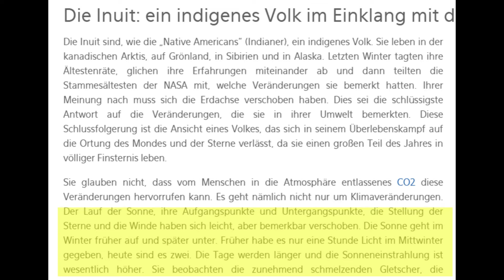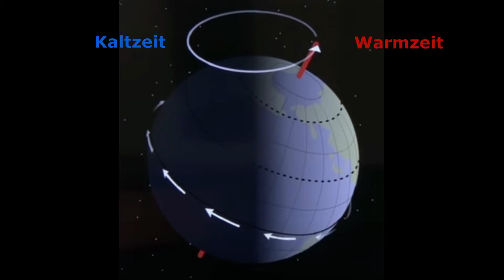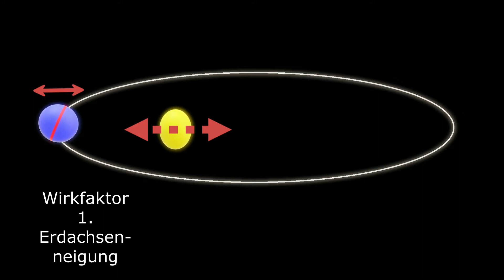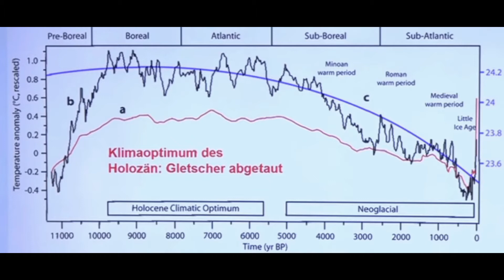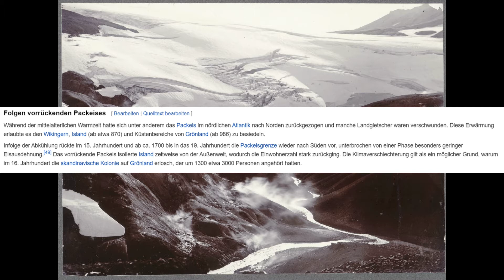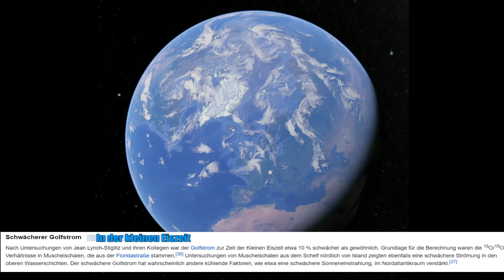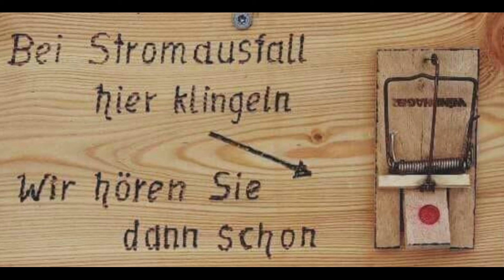Klimawandel Teil 2.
Wie kommt es zu Klimaveränderungen, auf was sollten wir uns einstellen.